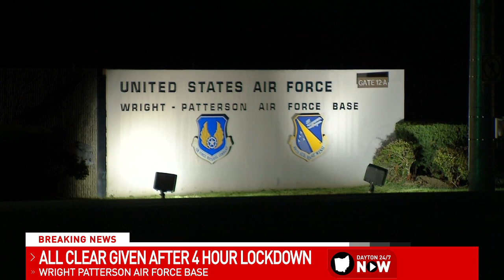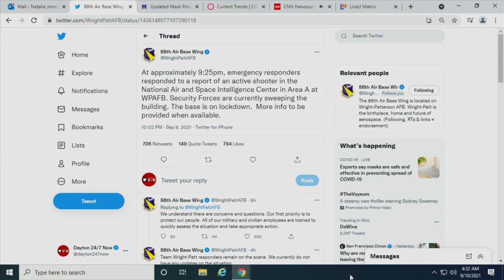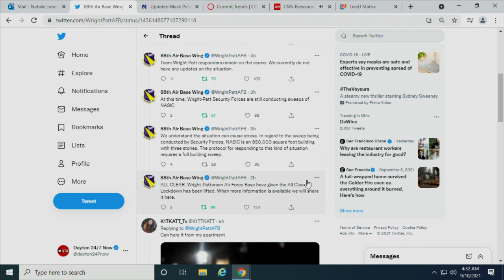Wright Patterson Air Force Base issues early morning all clear after security sweeps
Wright Patterson Air Force Base was under a lockdown for a report of an active shooter Thursday night